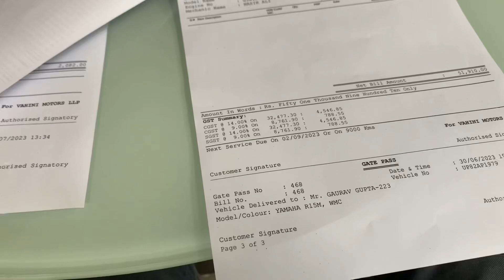Chapri want race ? | finally bike agyi apni 🤗 | frenk moto vlogger